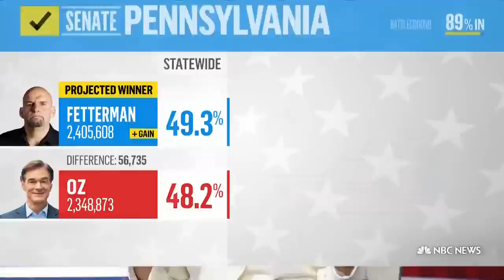Fetterman Defeats Oz In Pennsylvania Senate Race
NBC News’ projects that Democrat John Fetterman will defeat Republican Mehmet Oz for Pennsylvania's Senate seat.